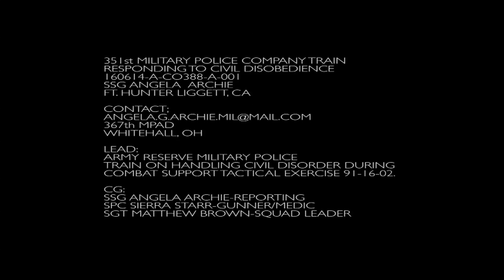160616-A-CO388-984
Army Reserve military police train on handling civil disorder during combat support tactical exercise 91-16-02. [779R8BE_UY16JU05P_fc.mov]